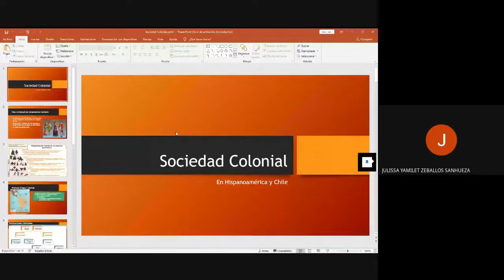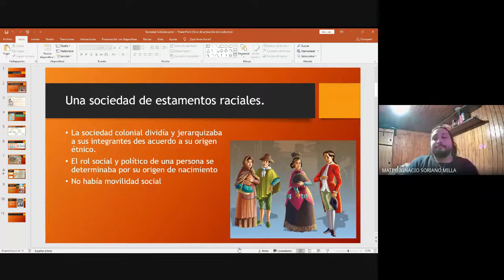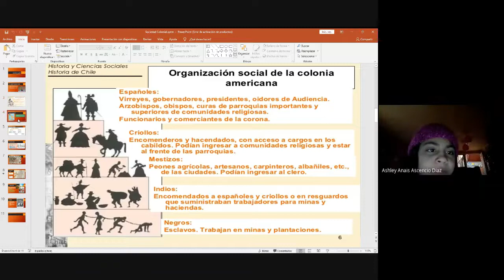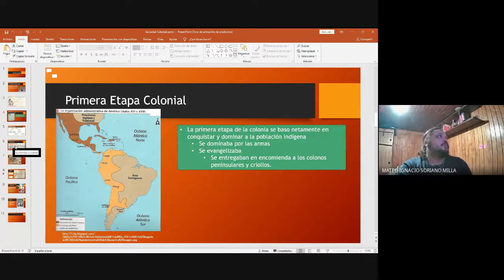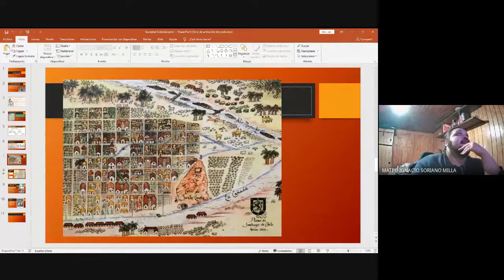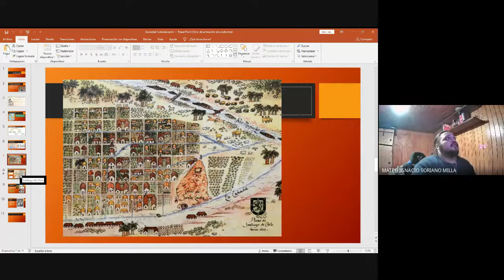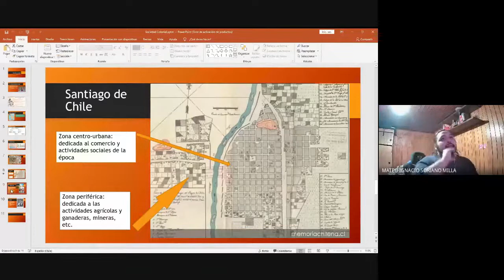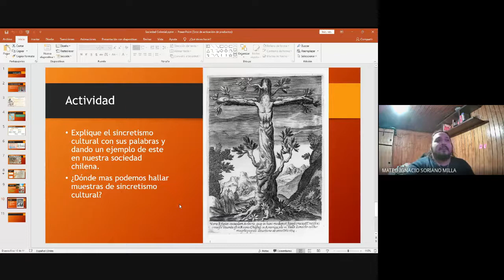Quintos Basicos /Bases de una Sociedad Colonial / Unidad 2